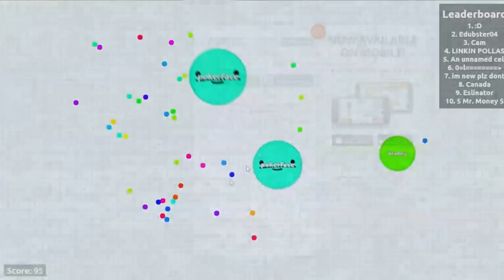I SUCK AT THIS GAME (Agar.io)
None currently

Road to 1k! Please help by sharing? Thank you, you mean the world to me